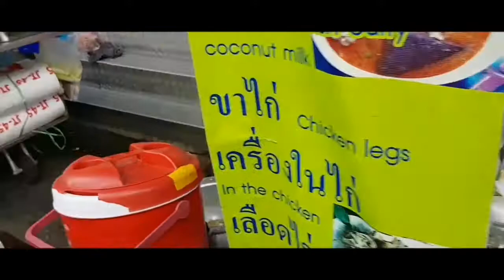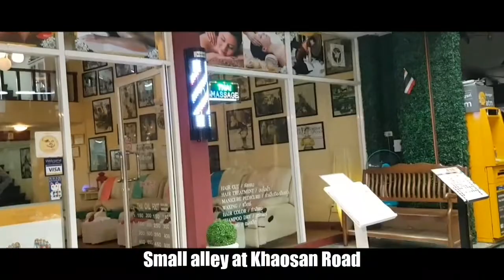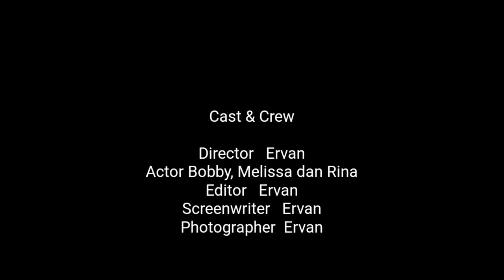Places and things to do in Bangkok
Pratunam Market is the place for grocery clothing and many street food that can be your choice for local Thailand.

Buddy Lodge Hotel, Khaosan Road
for night creature is the best. but taxi can't come in. have to from the other side. need short walk.

MBK is grocery mall, from clothing to electronic is very complete.

Infront of Central World there are selling street food also very nice and reasonable price. one thing that you won't missed.

Big C supermarket is the best place for buying snack from Thailand. Very cheap.

Khaosan road, is the best place for food, massage start at 8.00 Am and finish at midnight.

Long tail boat touring also one the best attraction you have to try. see many places in 1 and half hour.

Asiatique Riverfront is one of the place you can buy souvenirs, watch ladyboy show, Thai Boxing show, and tons of seafood restaurant.

Another one the new night market is Talad Neon downtown night market.

Back to Khaosan Road for Bars and clubs. Hanging out with buddies till dawn. Tons of strong liquor only 90 to 100B.

Keep traveling. Ciao